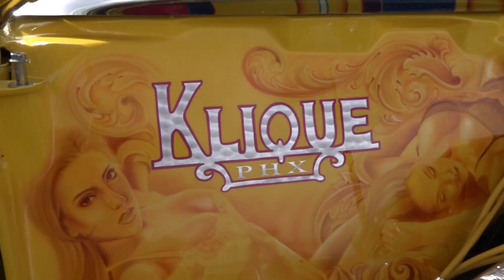LOWRIDER STYLE C C 1ST ANNUAL CAR SHOW